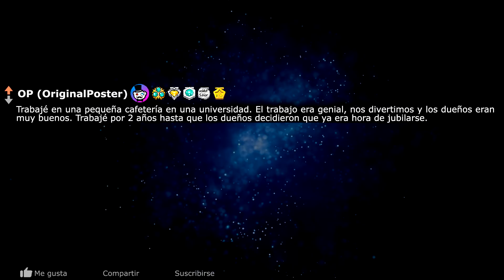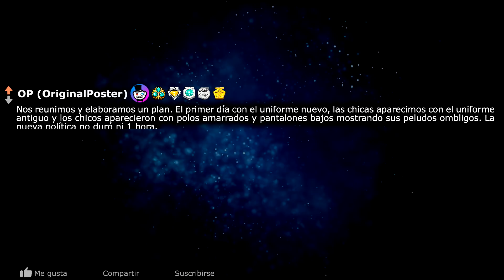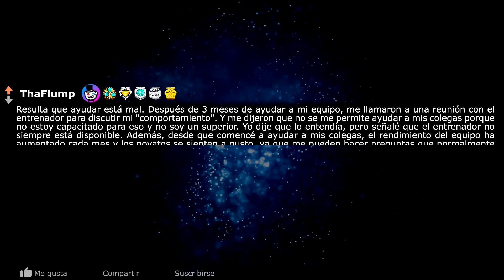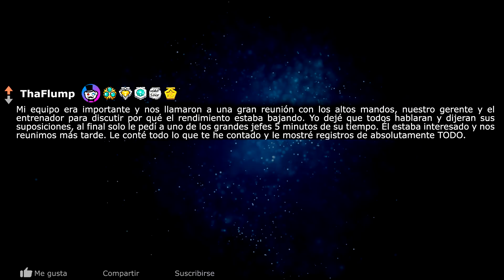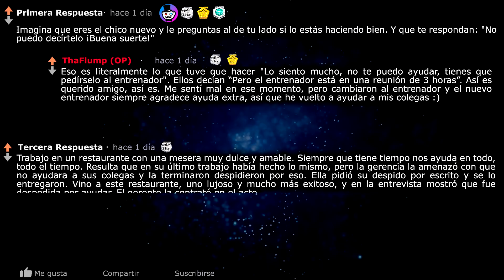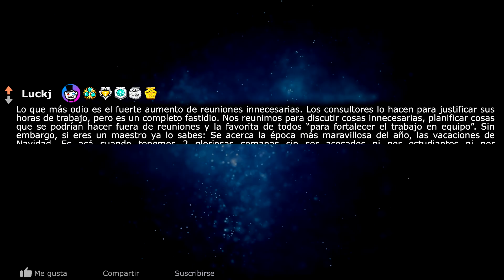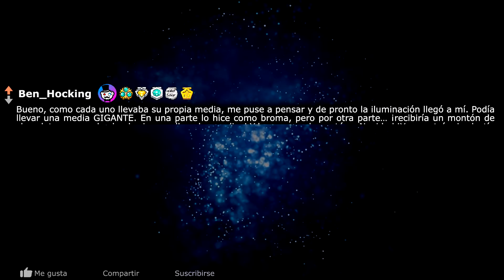Mi jefe cambió el uniforme y puso cámaras😑(Cumplimiento Malicioso)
Mi jefe cambió el uniforme y puso cámaras😑(Cumplimiento Malicioso). El dueño de una cafetería cambió y lamentablemente, el nuevo dueño forzó a las mujeres a usar un uniforme más revelador, sin embargo, OP y sus colegas le dieron una lección.

0:00 Café con 8 cámaras
1:31 ¿Eres amable? ¡Te despediré!
4:32 Profesores VS La pantera
7:45 Abuela troll

Subo videos de las mejores historias de Reddit. Historias graciosas, divertidas, impresionantes e interesantes

Mi Outro: All You Need Is Love - Mike Leite